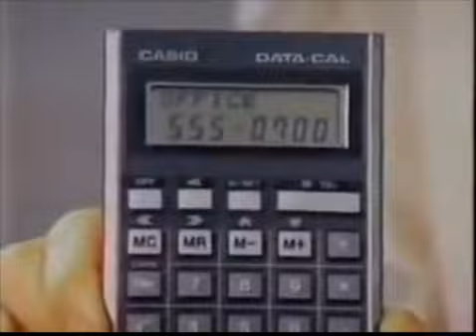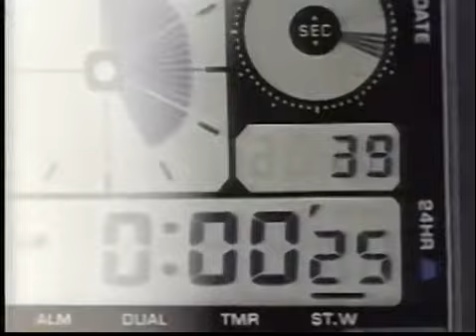Skyway City - Principal Balance Twenty Dollars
Principal Balance Twenty Dollars by Skyway City
Track 15    Album - High Flight